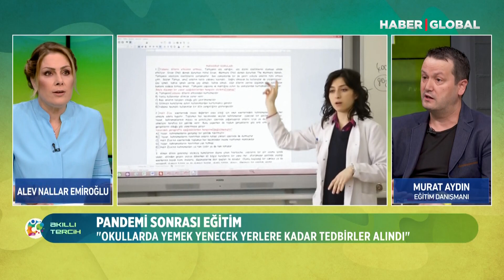Ağustos'ta okullar açılacak mı, hangi önlemler alınıyor?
15 yıldır Türkiye’nin en çok dijital içerik üreten ve izlenen eğitim programı Akıllı Tercih, pazar hariç her gün 11.30'da Haber Global'de, 20'de Youtube'da canlı yayında sizlerle!